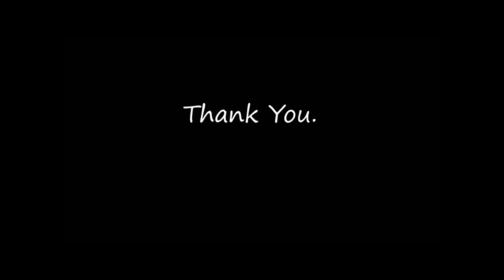100 Subscriber Special!!! - Apex Legends Funny Moments!!!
Thank you all for supporting my channel and I and getting us to 100 subs!! Here are some of my fellow creators and supporters you all should check out!!!